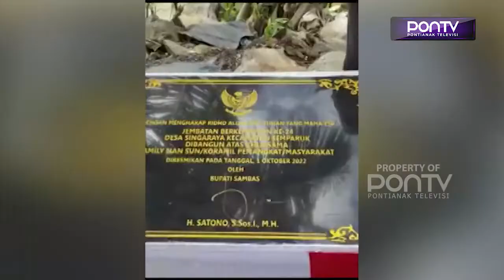Jembatan Berkemajuan ke-24 dan ke-24 Semparuk Diresmikan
Bupati Sambas Satono didampingi Ketua Tim Penggerak PKK Kabupaten Sambas Yunisa Satono, meresmikan Jembatan Berkemajuan di Kecamatan Semparuk. Jembatan yang diresmikan ini adalah Jembatan Berkemajuan ke-24 di Dusun Surabaya, Desa Singaraya, dan Jembatan Berkemajuan ke-25 di Dusun Semparuk Kuala, Desa Semparuk